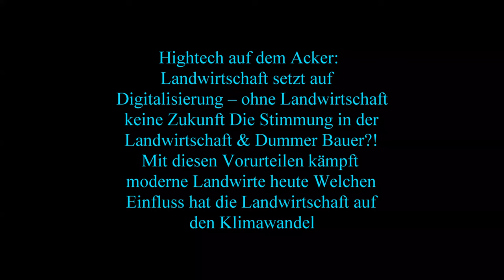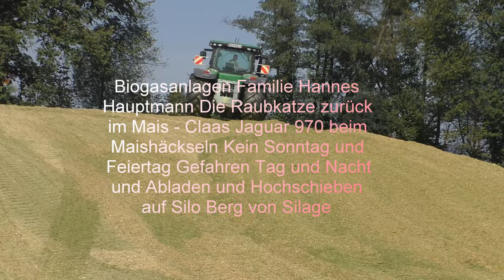Biogasanlagen Familie Hannes Hauptmann Die Raubkatze zurück im Mais Claas Jaguar 970 beim Maishäck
Biogasanlagen Familie Hannes Hauptmann Die Raubkatze zurück im Mais   Claas Jaguar 970 beim Maishäckseln